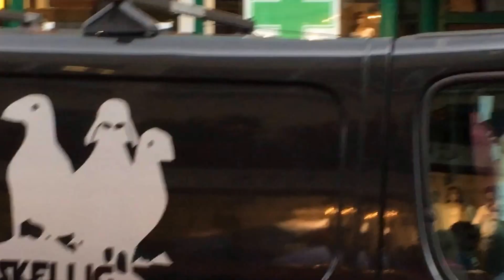Killarney Donald and Hillary 7 2016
Busking in Killarney, Ireland - July 2016 with Eric Gudmunsen